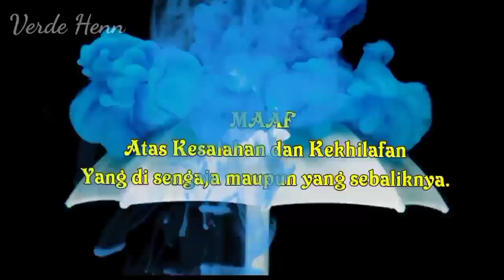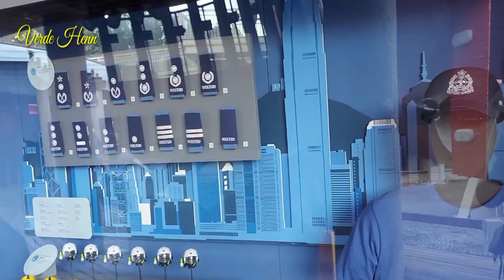🔴EXPLORE KAPAL PEMADAM KEBAKARAN TEMPO DULU HONGKONG || FIREBOAT ALEXANDER GRANTHAM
Berjumpa kembali bersama Verde henn
Selamat menyimak dan mengikuti perjalanan ini.
Menikmati pemandangan laut.

Pertama kali nya saya mengunjungi tempat ini ,dimana saya menelusurinya dengan menggunakan Map goggle, Alhamdulilah tujuan tercapai disini.

TERIMA KASIH